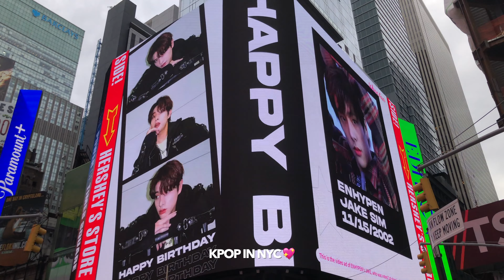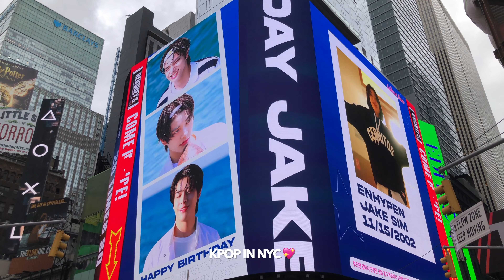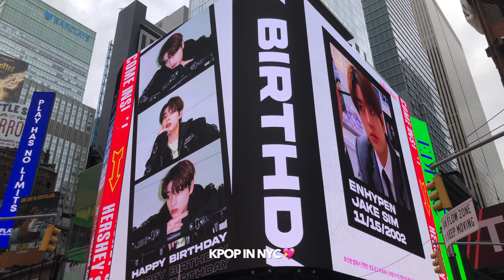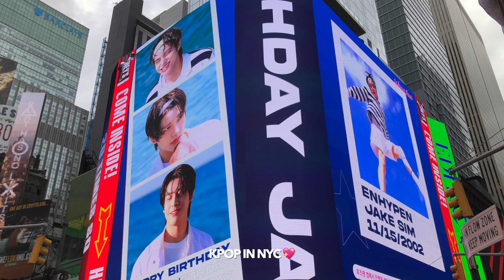ENHYPEN 엔하이픈 JAKE 제이크 생일 축하해 🎂 沈载伦 2021.11.15: Whosfan 뉴욕 타임스퀘어 광고 NY Times Square ad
Happy Birthday to ENHYPEN 엔하이픈 JAKE 🎂 제이크 생일 축하해 🐶

The video just replays itself for the whole song! 🎶 Blockbuster
~30 secs Whosfan ad in Times Square (NYC)
~Full view & close-up view + photos 🦮